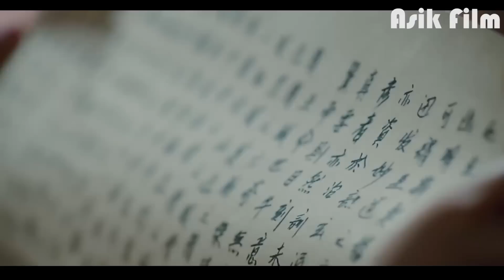BERGURU DENGAN PENDEKAR GILA BOCAH INI MENDADAK SEKTII | alur film